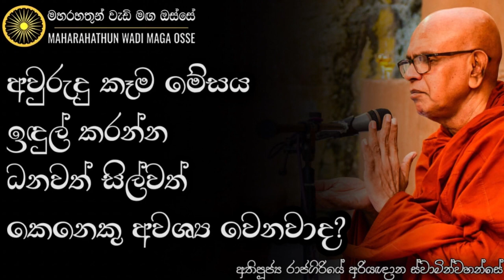සිල්වත් කෙනෙකු අවුරුදු කෑම මේසය ඉඳුල් කිරීමෙන් ඔබට යහපතක් වෙනවාද? | Ven. Rajagiriye Ariyagnana Thero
• අලුත් අවුරුදු දවසේ කෑම මේසය ඉඳුල් කරන්න සිල්වත් ධනවත් ප්‍රභූ පුද්ගලයකු සම්බන්ධ වීම තුළ සුභ බලපෑමක් ඒ නිවැසියන්ට සිද්ද වෙනවාද?

තෙරුවන් සරණයි!